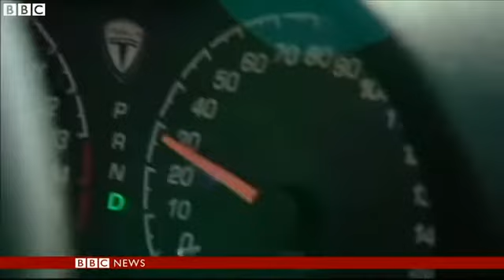Tesla Model S speeds past competitors